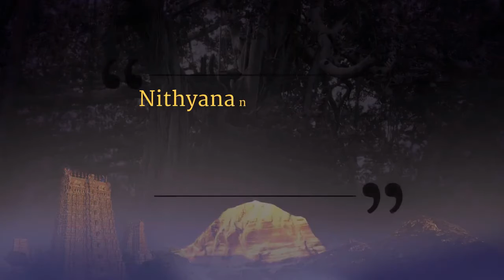Free Yourself From Fear and Chronic Fatigue || NSC || 4 Jan 2008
Free Yourself From Fear and Chronic Fatigue
Name of Convention - Nithyananda Spurana
Session on - Q & A Session

This video is an excerpt from Nithyananda Spurana conducted on 04 January 2008 in Adi Kailasa, India. In this intimate Q&A session, Supreme Pontiff of Hinduism Jagatguru Mahasannidhanam HDH Bhagavan Nithyananda Paramashivam sits with an intimate group of delegates and gives answers to various questions about meditation, spirituality, and Samskaras. HDH then guides delegates into a death meditation to leave the fear, depression, and fatigue samskaras from the system.